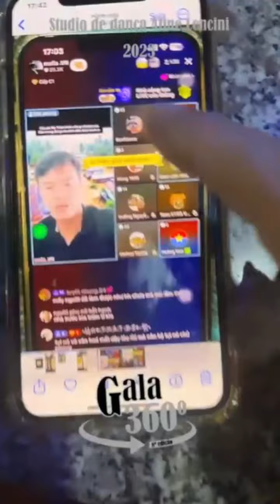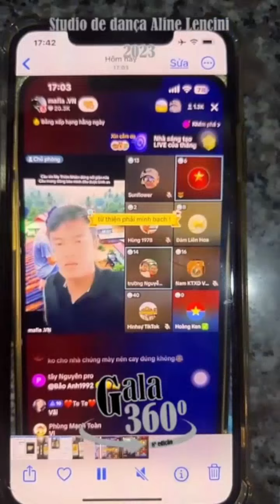NSND BÙI TRUNG HIẾU NGUYỆN CÙNG HOÀNG HƯỜNG ĐỐI Đ.ẦU MỌI THỂ LOẠI YANG HỒ CÔN ĐỒ